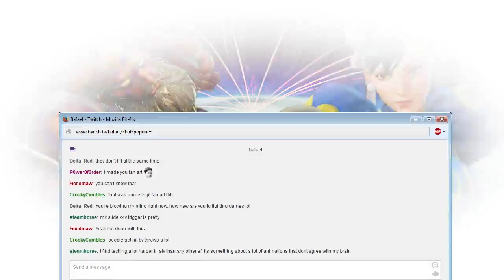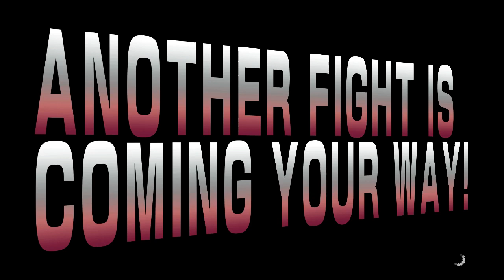SFV Beta 3 Day 2 (Dhalsim) 12/19/2015